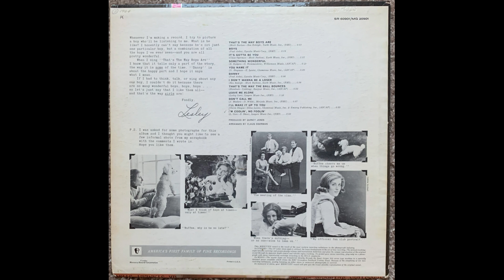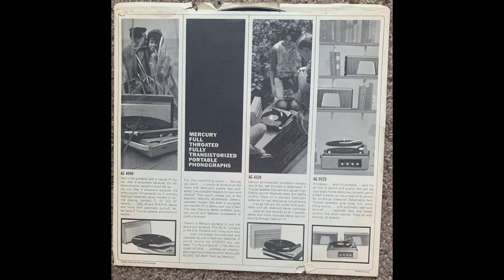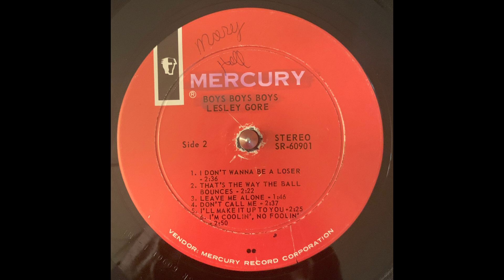Lesley Gore I'm Coolin', No Foolin'